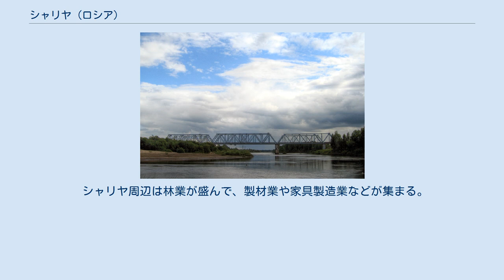シャリヤ (ロシア)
シャリヤの紋章 シャリヤ（ロシア語: Шарья́、ラテン文字表記の例: Sharya）はロシア西部、コストロマ州の南東部にある都市。
 ヴォルガ川の左支流ヴェトルガ川の左岸にある。
州都コストロマからは北東へ330キロメートル。
ヤロスラヴリからガーリチを経てキーロフへ向かうシベリア鉄道本線が通る。
モスクワからシャリヤ駅までは701キロメートル。
 シャリヤでヴェトルガ川を渡る鉄道橋 シャリヤを通る鉄道は、サンクトペテルブルクからヴォログダを経てヴャトカ（現在のキーロフ）に至る鉄道である。
この路線は1906年に開通し、シベリア鉄道に向かう列車が通る路線にもなった。
この時に開通したシャリヤ駅は近くを流れる川の名前からきている。
 駅とともに生まれた集落は、1938年11月27日には市の地位を得ている。
 シャリヤはコストロマ州東部の文化の中心であり、高等教育機関の分校が集まっている。
またソ連崩壊後は聖堂なども再建された。
 シャリヤ周辺は林業が盛んで、製材業や家具製造業などが集まる。
鉄道の大きな車庫もあり、鉄道関連工業も立地する。
その他、建材業や食品工業（ミネラルウォーターのびん詰など）もある。